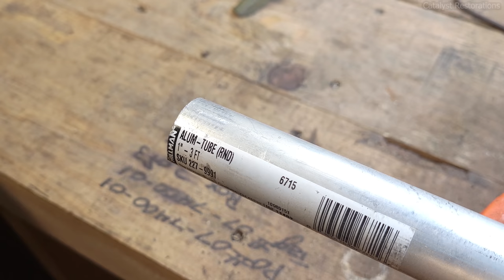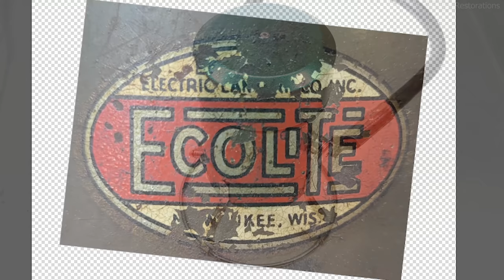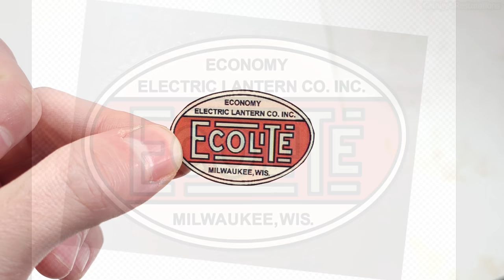89-year-old "Ecolite" Electric Railroad Lantern Restoration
This Ecolite railroad electric signal lantern was made by Economy Electric Lantern Co. Inc of Milwaukee, Wisconsin, USA. The ingenious but rather overly complex switching mechanism design used in the lantern was first patented in 1933 (patent no. 1,906,587A), although it’s probable this particular lantern was manufactured at least a decade later.

Railroad lanterns were the precursor to modern way two-way radio communication in the railyard. Originally using oil or gas flames, the lanterns were electrified in the 1930’s. The lanterns were used by railroad brakemen at the front and back ends of the train. With the lantern lit, various positions and hand signals were used to communicate things between the front and back of the train such as stop, go, or back-up. A secondary concave reflector on the lantern served as a flashlight.
Timestamps:
0:00 – 0:53 Overview
0:54 – 7:11 Disassembly
7:12 – 9:45 Rust Removal & Electrolysis
9:46 – 10:39 Dent removal & filling in pits
10:40 – 11:25 Priming & Painting
11:26 – 16:16 Wire Wheel, Sanding, & Polishing components
16:16 – 16:34 Painting the handle
16:35 – 17:18 Sanding & Polishing bulb cage pieces
17:19 – 17:48 Sanding & Polishing reflector
17:49 – 18:28 Nickel plating components
18:29 – 19:23 Making new insulator components
19:24 – 22:08 Assembling switch and electrical components
22:09 – 26:58 Reassembly
26:59 – 27:49 Making and applying new logo
27:50 – 28:07 Installing bulbs
28:08 – 28:52 Finished reveal & before/after
28:53 – 29:14 Testing
29:15 – 29:23 Thank you and please subscribe!
Restoration details and tips for restoring your own Ecolite lantern:

Fair warning, this particular lantern design is intricately over-engineered and requires patience throughout the entire process. Be sure to wear proper personal protective equipment during all disassembly and perform a lead paint check before any paint removal. During the disassembly, take notes during this video on the locations and positions of each component and how they interact with the other components. Insulating and conducting components are precisely placed where they are for a reason in order to make a complete circuit. You’ll need to use 1/8” x 1/8” length rivets (either solid or tubular) to replace all the ones that must be drilled out on the electrical switch mechanisms. They must be low profile with a domed top and pop rivets are too tall. The rest of the rivets can be pop rivets of their respective sizes. You can use any 6V lantern battery you find at the hardware store to power it, but it might require you to snip off some of the + and - spring leads in order to make enough room in the lantern body. Alternatively, you can upgrade your bulbs to LED to be more practical. In this case I opted for the original look.

If you plan on nickel plating shiny components, make sure to sand to at least 1200 grit to get a mirror finish. For DIY nickel plating, check out this video

For priming and painting, I use Rustoleum’s etching primer. After waiting at least a few days, I then paint with Rustoleum’s Metallic Green gloss, followed by two coats of Rustoleum’s Crystal Clear Enamel. The green is similar to the original paint job, but with a bit of flair.

I recreated the logo in Adobe Photoshop. A free alternative to Photoshop is GIMP, which has nearly identical features. If you don’t want to or can't re-create the original Ecolite logo yourself, I can provide the restored logo I created.

Some of the tools and equipment I used in this video:
E10 bulb sockets
1/8” tubular rivets
4" Bench Vise
Nickel plating kit
Bench grinder
Pop rivet gun
Waterslide paper for decals
Ceiling cover plates: Home Depot